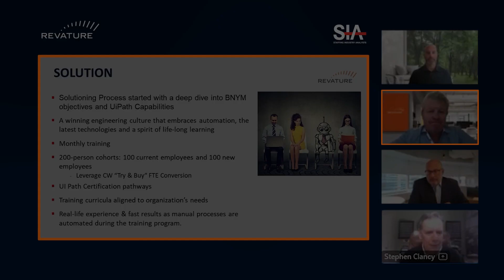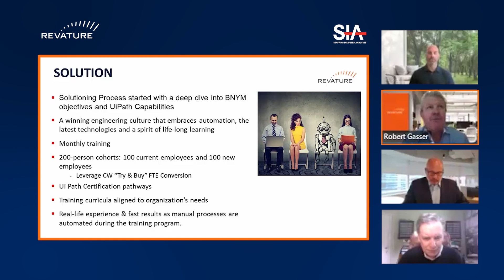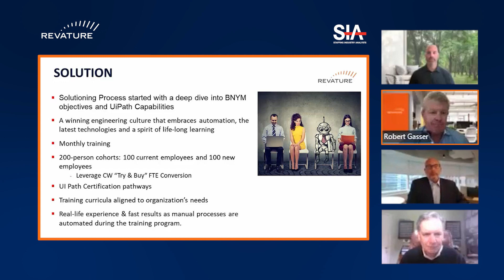Culture Revolution: Innovative Workforce Strategies!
Welcome to a transformative journey! In this video, we delve into the intricate art of Transforming Operations Culture to Engineering Excellence Through Innovative Workforce Strategies. Discover the secrets, strategies, and actionable insights that pave the way for a cultural revolution in your operations.

Join us as we unravel the innovative workforce strategies that form the bedrock of cultural transformation. From decoding tactics to mastering the art, this video is your guide to navigating excellence.